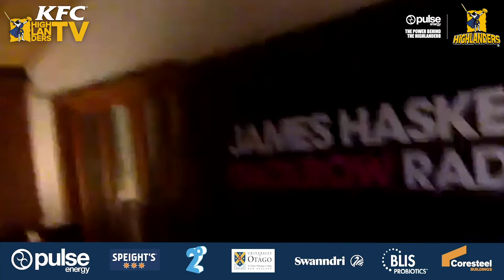Landers Lounge - Episode 4 with guests Lima Sopoaga and James Haskell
This week Wheels is joined by former All Black Lima Sopoaga and British and Irish Lions backrower James Haskell 🏴󠁧󠁢󠁥󠁮󠁧󠁿

Take a walk down memory lane as the boys reminice over footy in the deep south plus some unforgettable off field antics 😅

🎥 - Available on Facebook and Instagram